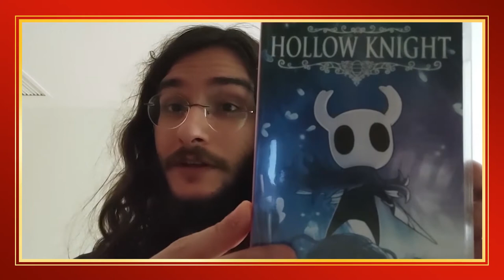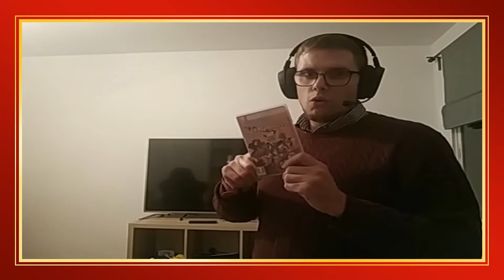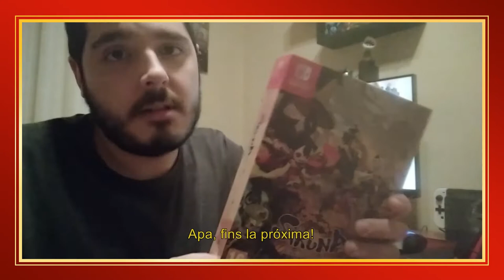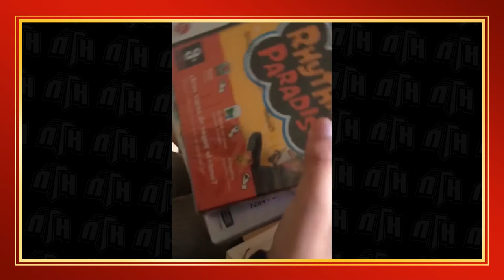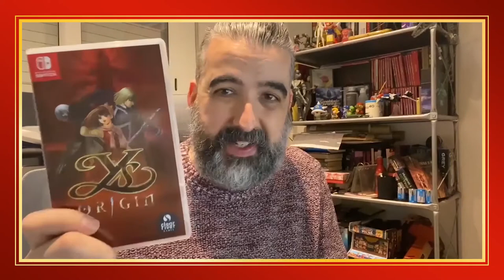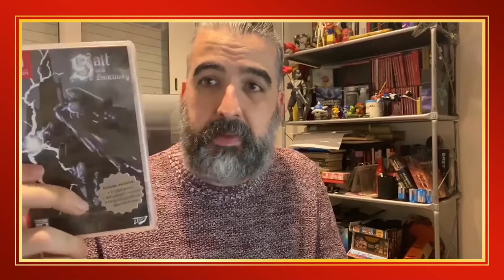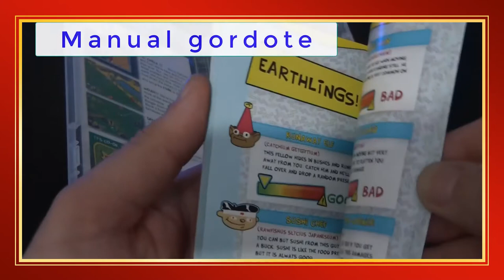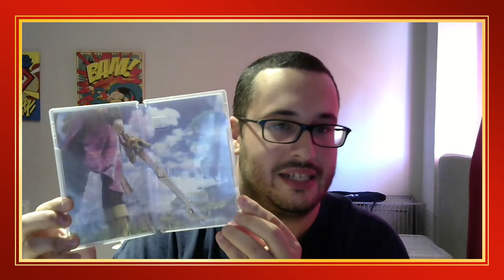[NTH] Calendari d'AdveNTH 2020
Celebrem les festes de Nadal del 2020 d'una forma comunitària i molt especial: amb un calendari "d'adveNTH" protagonitzat per tots/es vosaltres! En aquest vídeo recopilem els 'clips' que vam penjar al Twitter de NintenhypeCat per tal de reunir en un sol espai totes les propostes que ens vau fer arribar. Atents/es perquè només hi trobareu qualitat! Moltes gràcies a tots/es!

◉ NintenhypeCat: Jordi (Rockstr85) → (0:09)
◉ NintenhypeCat: Jordi (JordiBDR) → (0:37)
◉ NintenhypeCat: Manu (Switchscreens) → (1:16)
◉ NintenhypeCat: Ari (Ariarlet) → (1:52)
◉ Ready to Play: Xavi (XaviPSX) → (2:35)
◉ NintenhypeCat: Francesc (Furank) → (3:19)
◉ NintenhypeCat: Miró (Mironet) → (3:59)
◉ NintenhypeCat: Adrià (Marxally) → (4:40)
◉ NintenhypeCat: Anna (Dilavy) → (5:10)
◉ NintenhypeCat: Cesc (Punajo) → (6:36)
◉ NintenhypeCat: Alba (MangaGirl) → (7:20)
◉ NintenhypeCat: Manu (Switchscreens) → (9:31)
◉ NintenhypeCat: Ari (Ariarlet) → (9:59)
◉ NintenhypeCat: Jordi (Reiseken) → (11:10)
◉ NintenhypeCat: Cristian (Tasken) → (12:42)
◉ Catalunya PSN: Guillem (Whip / Catajocs) → (13:08)
◉ NintenhypeCat: Marc (Sardà) → (13:58)
◉ Nintendrón: Ricard (Hunter138) → (14:59)
◉ NintenhypeCat: Cris (Criscas87) → (17:12)
◉ ObiJoan: Joan (ObiJoann) → (17:23)
◉ NintenhypeCat: TreGui (Treguiman) → (18:48)
◉ NintenhypeCat: Jordi (Thorapio / Dameyopido) → (20:32)
◉ Laia (Gufolove) → (22:04)
◉ NintenhypeCat: Jordi (Rockstr85) → (23:16)